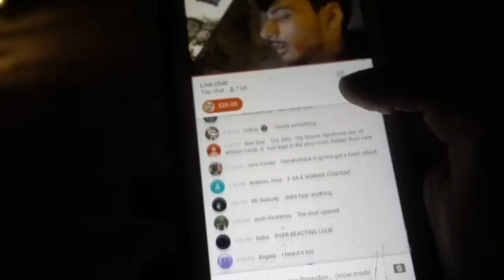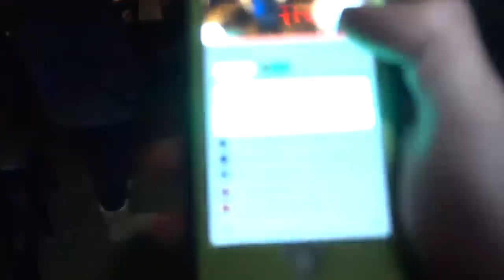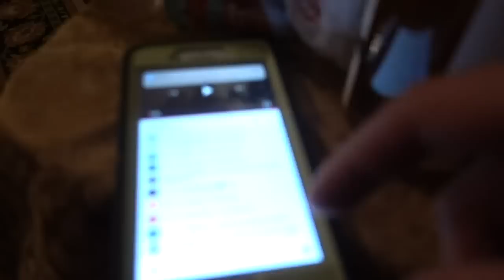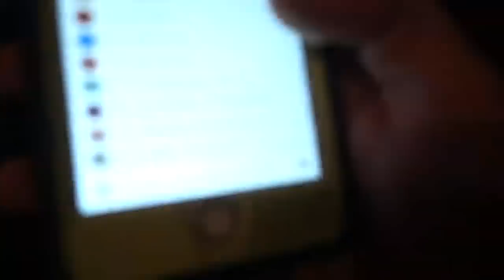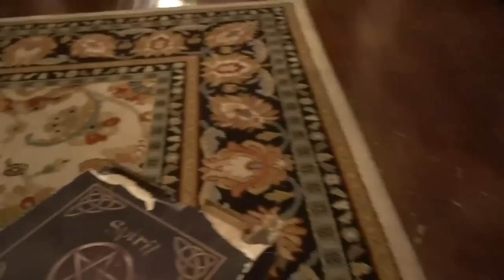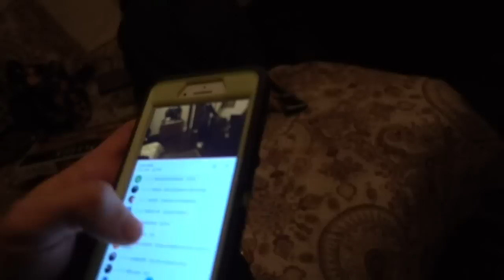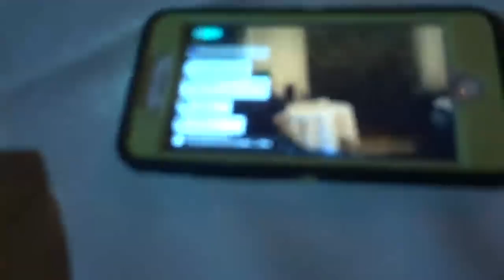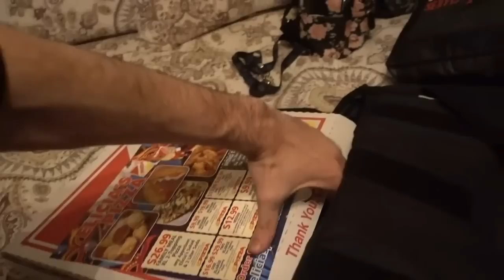MOST HAUNTED HOUSE IN AMERICA | Paul's LIVE Daily Vlog [31/1/2019] [1/1 VOD]